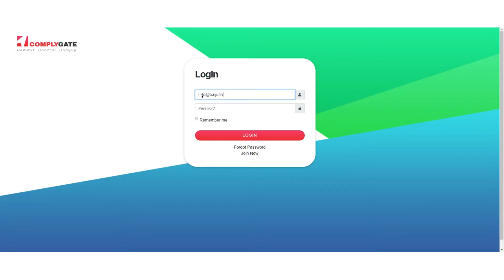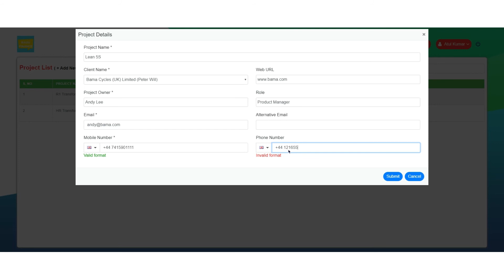How to add a new project to Complygate HR Software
+ Add Projects
Adding projects to your Complygate portal is simple and easy.